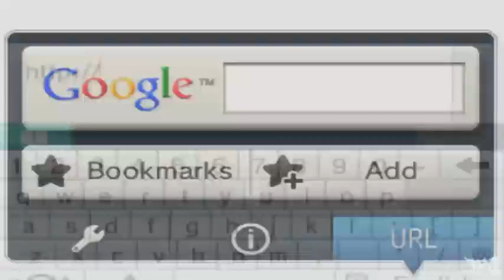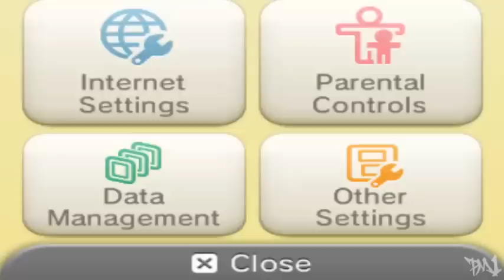How & Where to catch/get - Regice in Pokemon Black 2 & Registeel in Pokemon White 2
Skip to 2:23 to see the version exclusive regis

Written Instructions for those who don't have an eye =P
{Nintendo DS / Nintendo DS Lite}
1. Start your Pokemon Black/White game
2. Select "NINTENDO WFC SETTINGS"
3. Select "Nintendo Wi-Fi Connection Settings"
4. Select the connection that you're using
5. Scroll down, than put "Auto-obtain DNS" off, end edit the Primary DNS to : 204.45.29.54 (just ignore the secondary DNS)
6. Save your settings and you're done!
{Nintendo DSi / Nintendo DSi XL}
1.Go to "system Settings"
2.Go to page 3 in the Settings
3.Click on Internet
4.Click on Connection settings
4.Go to step set a or 5b
5a.Click on conection1,2,or 3(What every one your using)
5b.Click advance settings
6a.Click Change Settings
6b.Click on conection4,5,or 6(What every one your using)
7a.Go to the DNS and click no if on yes
7b.Click Change Settings
8a.Head to step 9
8b.Go to the DNS and click no if on yes
9.put in primary DNS 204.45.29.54
{Nintendo 3DS}
1. Go to the "Home Menu".
2. Launch "System Settings".
3. Click on "Internet Settings".
4. Choose "Connection Settings".
5. Select the connection that you're using.
6. Click "Change Settings".
7. Click the arrow and then click "DNS".
8.? Select "No" for "Auto-Obtain DNS".
9. Enter 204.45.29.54 given into the Primary DNS (just ignore the "Secondary DNS").
10. Save your settings and you're done!
{Final Stuff}
1. Open up this link that is up in the description on this video in your Internet Browser of your DS/3DS
2. Leave web page (from link above) open after it completely Loads
3. Go to the top floor of the Pokemon Center (right side) and do Global Trade-GTS-Trade
4. Enter the GTS with 6 pokemon it your party or you will be f**ked up :P
5. Enter the GTS and you should receive the pokemon you wanted
6. Leave the GTS and get it out of the PC, you can close the web page now too.
{PC Method} -If nothing is working for you-

Make sure you have connected your DS/3DS? to? the same wireless connection to which your?? PC? is connected to,keep the DS/3DS near you PC,
1) Go to the link in the? description on your PC
2) Change DNS? on your DS/3DS
3) Then go to your GTS in the game,you will receive? it :)
F.A.Q

Q1) WTF!!! I just received a random Pokemon :(
- Make sure you entered Correct URL in your Internet Browser

Q2) It doesn't work?
- Double check that you saved the DNS gettings

Q3) I got that pokemon but it has all its Stats 0 ;_;
- *Facepalm* Cuz you didn't enter GTS with 6 pokemon in your Party
However,just deposit that 0 stat pokemon to your PC in the pokemon center,and then withdraw it and it will be fine :)

Q4) I did everything,still i didn't get the pokemon.
- GTS server might be busy,try after few hours and it should probably work.

Q5) Are they legit?
- They all are legit 100%

More Suggestions?Or questions?
Leave them in comments and i will reply them within 12 hours =]